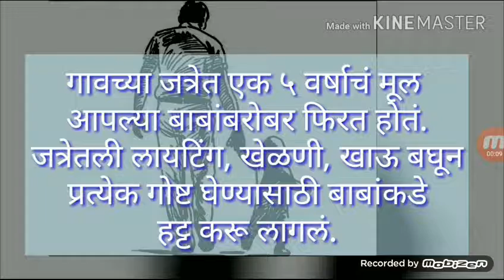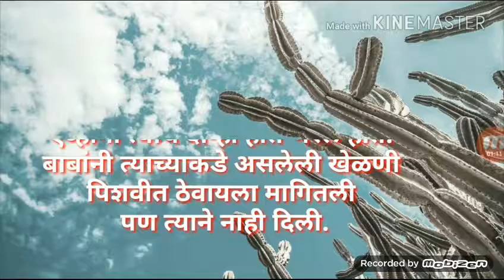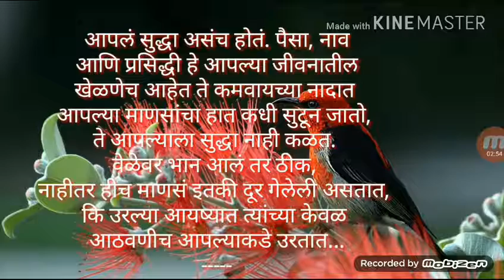जत्रा/ असाच एक आवडलेला लेख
Hi i am Sandip gite

vichar quotes

Ya video madhe chanakyache  jeevan upyogi niti par adharit mukt vichar ahe      chanakyanche mat vyakt kele ahe

My video watch on my
Thanks so mutch

My other video link bellow

Nice&good Thought,notivational video , education entertainment vedeo,& solution for dicease to man animal &crop